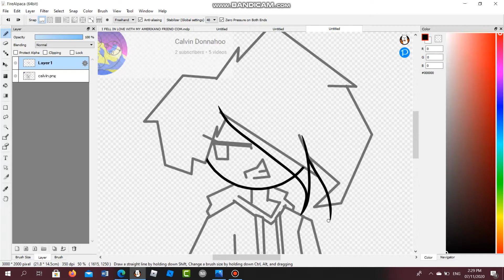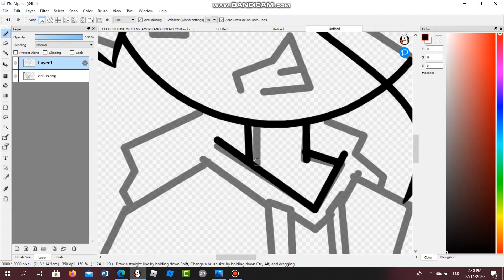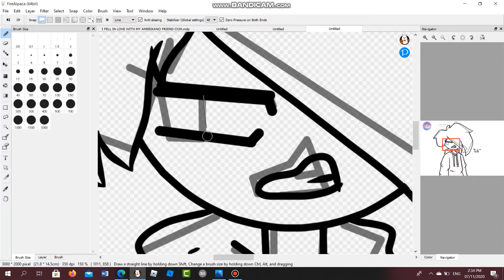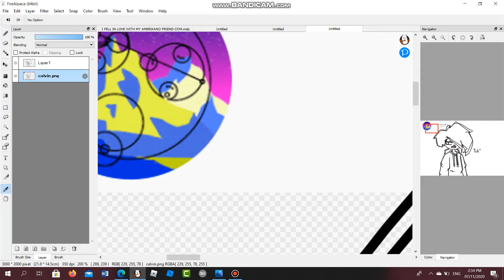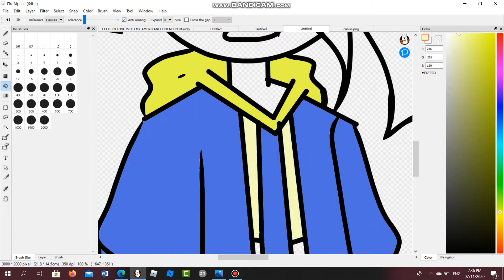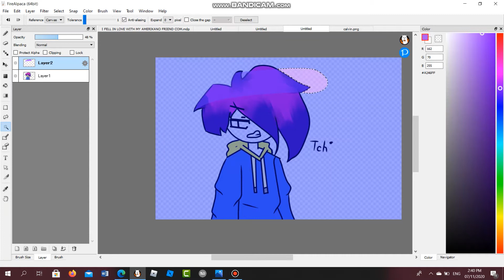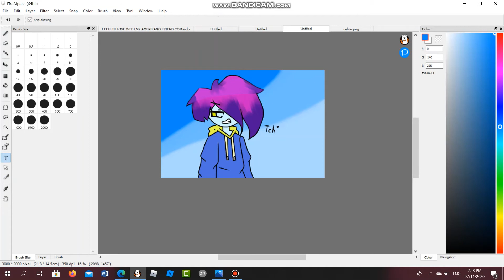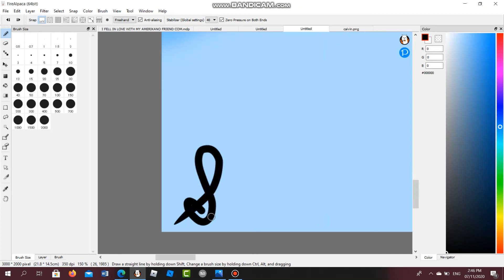SPEEDPAINT (CALVIN DONNAHOO)